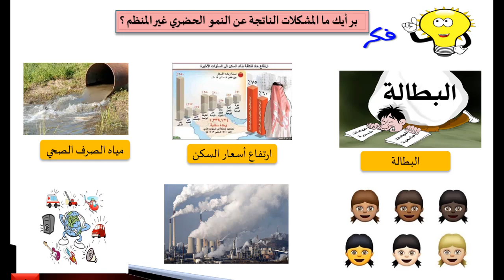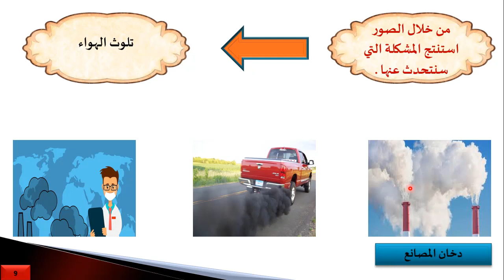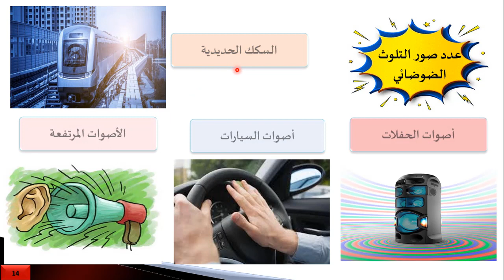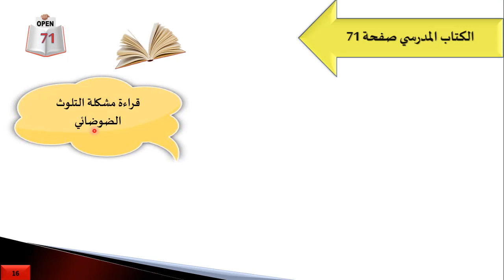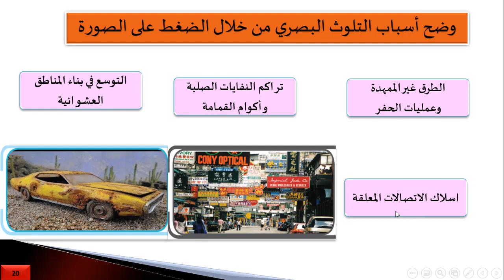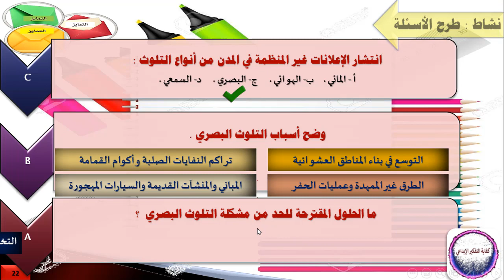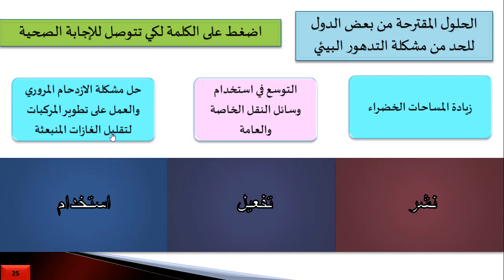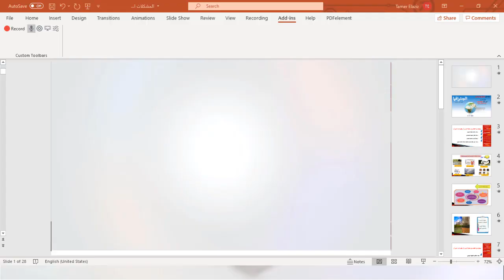جغرافيا - الثاني عشر - مشكلة التلوث البيئي - 17